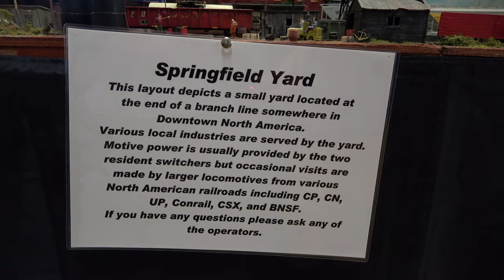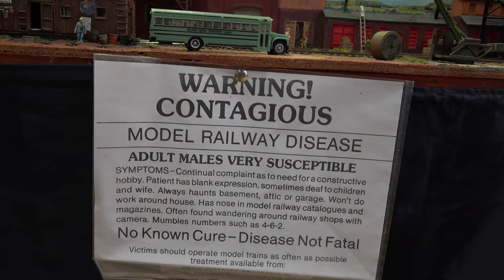Cupar Model Rail 2024 – Part 2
The show was held at The Corn Exchange in Cupar, Fife. There were 19 model railway layouts and a display from the Dundee Model Boat Club. An excellent show guide was provided at no extra cost.

The exhibition was organised by the Cupar & District Model Railway Club.

This video comprises three parts and we visited Cupar on 20th July 2024.

Contents
0:00 Introduction
0:18 The Corn Exchange
0:30 Inside the Upper Hall
0:46 Haigh Junction (OO gauge)
6:15 Springfield Yard (HO gauge)
10:31 Morven Terminal (N gauge)
14:33 Clarence Sidings (OO gauge)
17:08 Glendhar (OO9 gauge)
19:08 LEGO Railway
20:34 Bridges of Morar (N gauge)
21:56 Woodside Central (OO gauge)
26:51 Thanks for Watching!